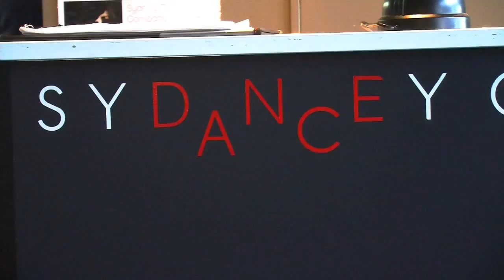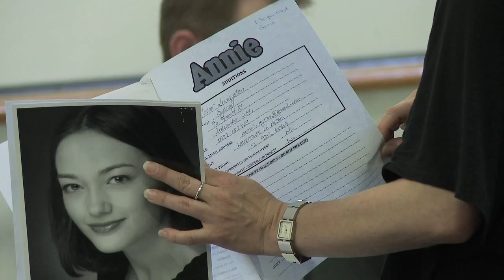Annie - behind the scenes preview (Sydney, 2012)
The timeless tale of Little Orphan Annie is back, giving a whole new generation the chance to experience this classic musical about never giving up hope. Boasting one of Broadway's most memorable scores, including It's the Hard-Knock Life, Easy Street, N.Y.C. and the ever-optimistic Tomorrow, ANNIE is one of the most awarded and loved musicals of all time.

Reprising one of his all-time favourite roles as the charismatic and sophisticated New York 'zillionaire' Daddy Warbucks is Anthony Warlow. He will be joined by the ever-popular Nancye Hayes playing everyone's favourite villain Miss Hannigan. Todd McKenney, Chloe Dallimore and Julie Goodwin also bring their talents to this delightful musical. And in a special treat, radio star Alan Jones will join the cast in the role of Franklin D. Roosevelt.